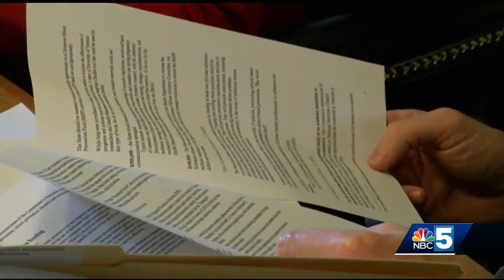Senators hear encouragement and concerns about tax and regulate marijuana bill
Some worried that highway safety testing and school drug prevention programs are not included in legislation.